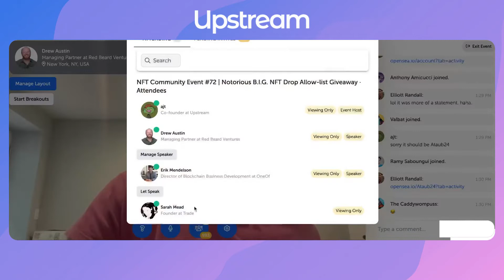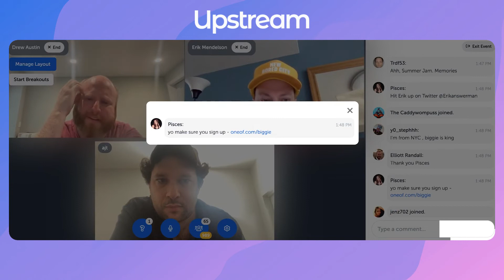Everything you need to know - Biggie NFT Drop | Upstream NFT Event #73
Clip from our weekly NFT Community Event, that is hosted every week live on Upstream. We talked about the latest NFT news, told NFT stories, and interviewed one of the leaders of the Biggie NFT drop.